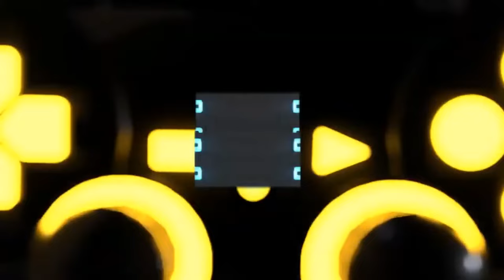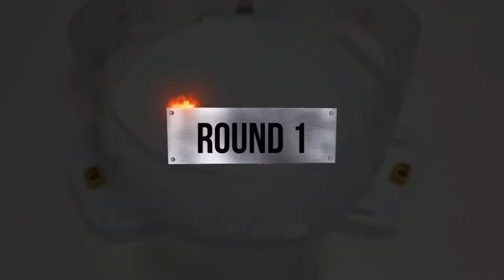【Bigbang Genesis VS ALL Beyblade Burst GT Marathon battle】 ベイブレードバースト 베이블레이드 버스트